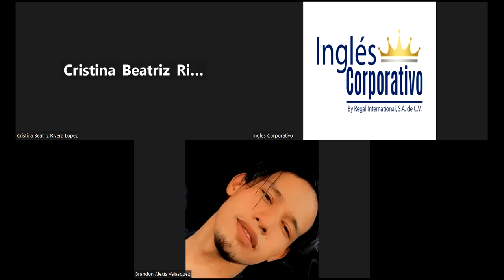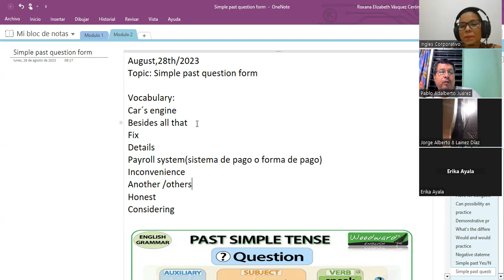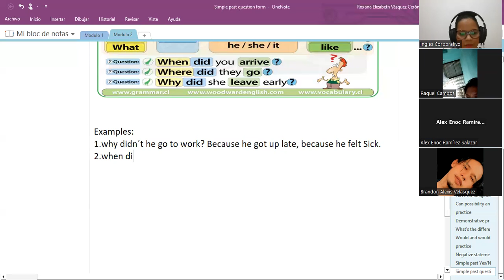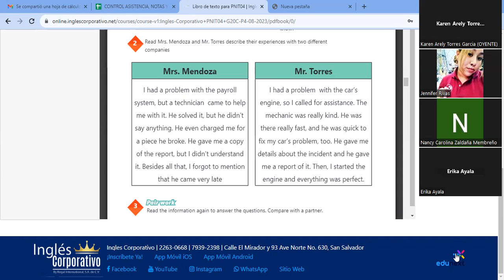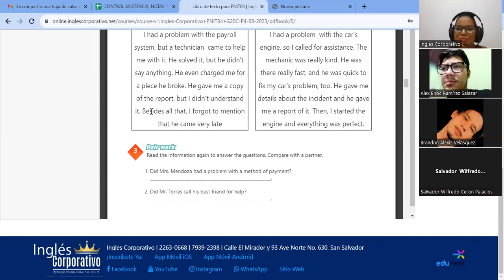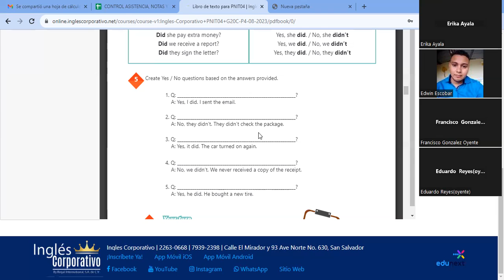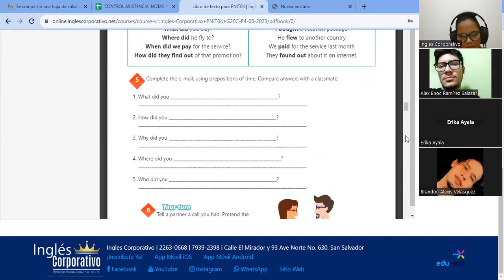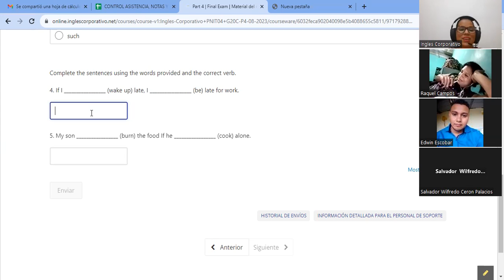SESION14-28-08-2023-AC29750-0004-2023-vasquez-Simple past Information questions